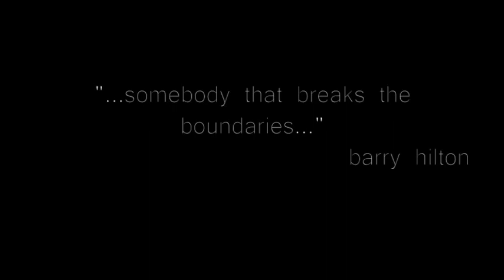Whacked Production - John Vlismas - ".38 Special" - Promo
Teaser promo for Comedian John Vlismas's latest one Man Show ".38 Special". The show will be held on the 20th & 21st April 2012 at The Lyric Theatre, Gold Reef City, Johannesburg.

For a full artist profile or to book this artist

All contents of this audiovisual material belong to Whacked Management & Communications (T/A Whacked). Unless explicitly attributed, the opinions expressed by any member within this audiovisual material  do not necessarily represent the official position of Whacked Management.